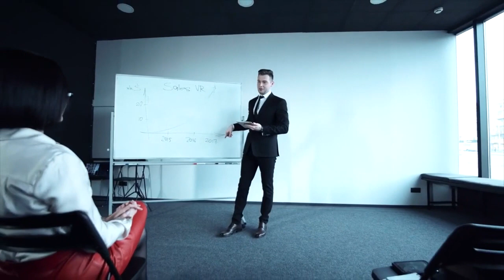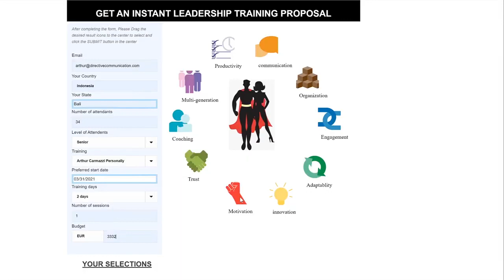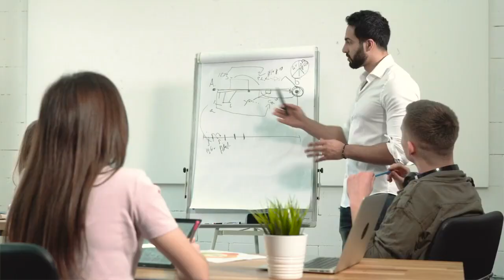Pro-Pose-Basic - Review | Pro Guys Reviews